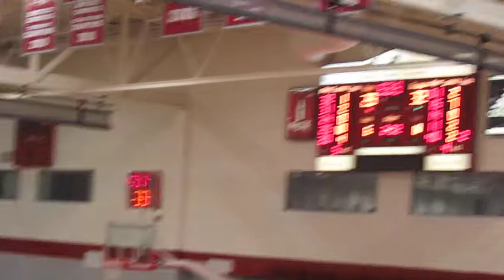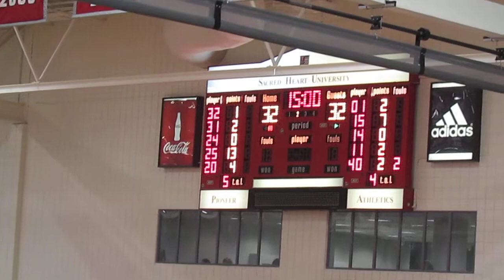St Francis, PA vs Sacred Heart - Men's Basketball - End of 1st Half - February 14, 2013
St. Francis, PA Red Flash vs Sacred Heart Pioneers  -  Men's Basketball
End of 1st Half
William H. Pitt Center  -  Fairfield, Connecticut
Thursday February 14, 2013  -  Valentine's Day